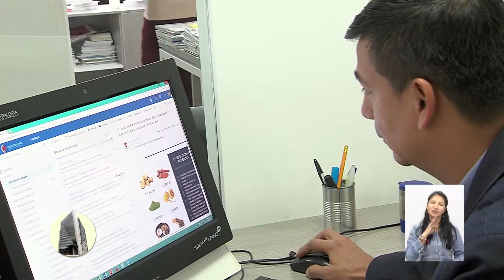Entérese en minutos-Contralor asume sus primeros compromisos internacionales